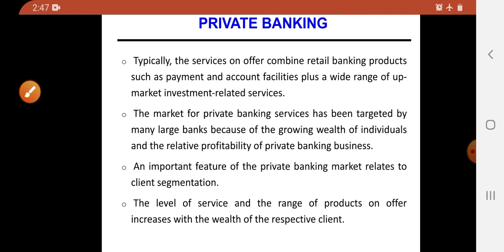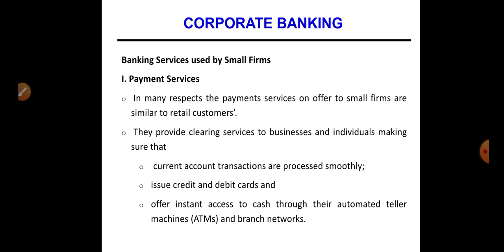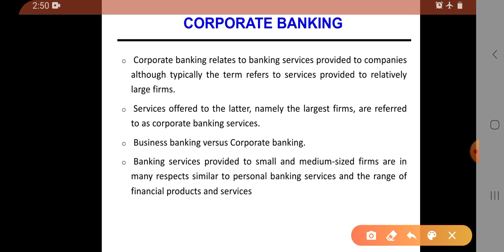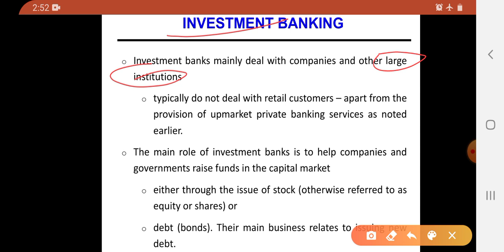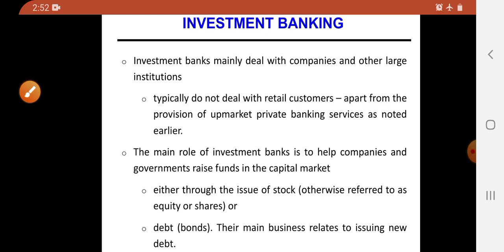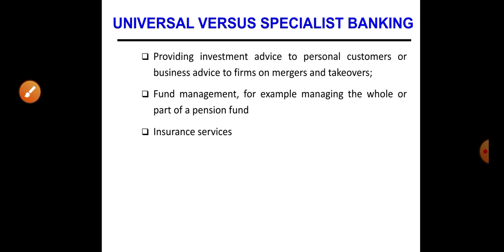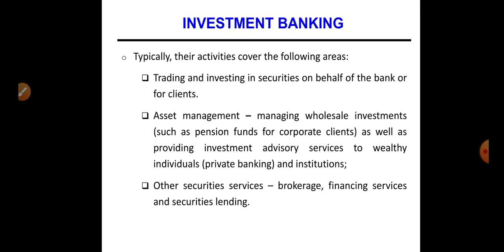Chapter4 3 Introduction to Banking